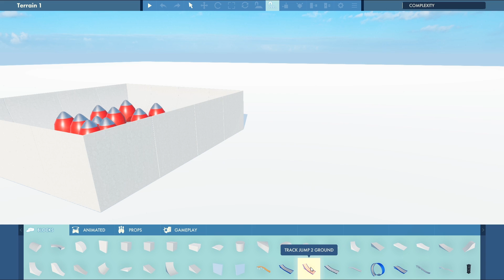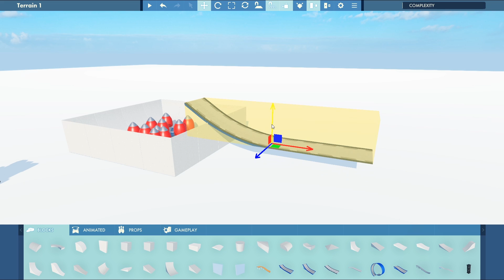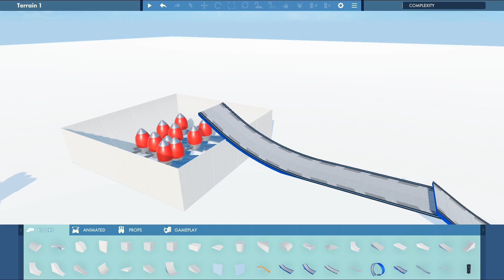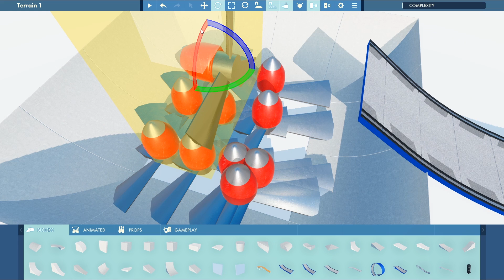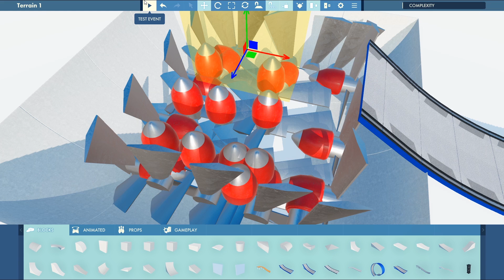Stuntfest - I Broke The Game! [Stuntfest Gameplay]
Welcome to Stuntfest! Stuntfest is a wacky vehicle-based physics playground where you blow stuff up, complete challenges, create epic maps & more. Stuntfest gameplay & funny moments!

About the game:
Stunt Playground
Did you have fun with ragdoll mini-games in our classic Flatout games? Or did you enjoy crushing your car in the technology sneak peek of Wreckfest? Would you like to create the most wackiest stunt levels yourself and share them with your friends? You are gonna love Stuntfest!

Stuntfest is a wacky vehicle-based physics playground that will enable you to create your own mischievous levels using the easy-to-use in-game editor and then trying to accomplish all sorts of crazy ragdoll and vehicle stunt events. Stuntfest brings back the silly glee of childish experimentation and trying out stupid things. Thanks to our advanced physics engine everything in Stuntfest is governed by the laws of physics – that you can of course twist by your will! Only your creativity is the limit! We give you the tools – you create, play and share!

The Power of Editor
Use Stuntfest’s ingenious built-in editor to create your own levels using the supplied gameplay rules and a huge amount of building blocks – track pieces, ramps, loops and all sorts of crazy contraptions ranging from giant toilets to crushing hammers, all designed for building an outlandish stunt challenges for you and your friends. How about a challenge, where you need to throw your driver into a giant blender? Sounds great! It’s up to you.

Vehicle Variety
In Stuntfest you will be driving, but not just your typical cars. It’s a no-brainer that a stunt game needs a stunt car, but in addition to that you hop on all sorts of crazy wheeled devices like a shopping trolley or a mobility scooter. If it’s got wheels and can be driven, there’s a good chance it will make its way into Stuntfest!

Ragdoll Fun
Ragdoll fun never gets old, and Stuntfest features a range of different characters ranging from slightly wacky to downright stupid, all waiting for you to try out games like ragdoll basketball or simply watch them getting a good old-fashioned beating. It’s a good thing too that ragdolls don’t feel pain because in Stuntfest you will witness them fly through the air to hit targets, painfully smash into all sorts of obstacles, run over and even be put through a blender.

Once your masterful creation is ready to be unleashed for the whole world, thanks to Steam Workshop support sharing it online is almost as easy as clicking a button. And if you’re not great at building things, don’t worry, downloading the wacky community creations is even easier.

My Gaming Hardware:
16GB GSkill RAM
ROCCAT Ryos MK FX Keyboard
ROCCAT Kova Mouse
ROCCAT Renga Headset
ROCCAT TAITO Mousepad
Blue Spark Microphone
Blue LOLA Headphones